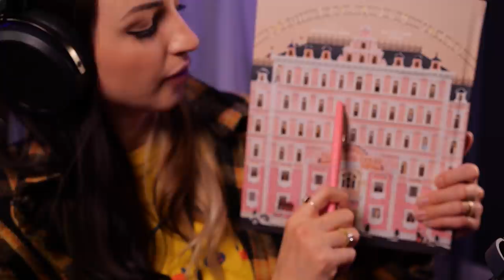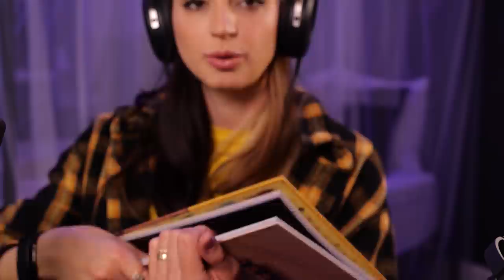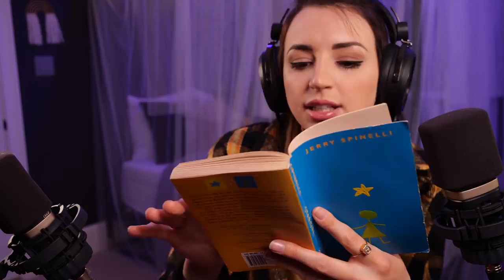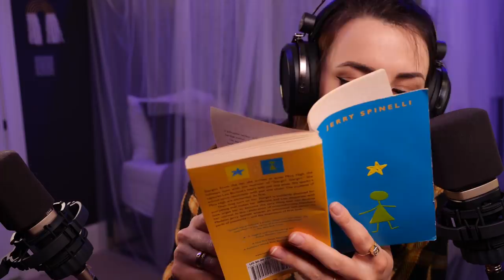Very Unsettling ASMR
alright now that April Fools is over I can change the title to be more accurate LOL

(PS, /gen, there are no jump scares, screams, or loud noises in this video. Even on April Fools Day I would never do that to you, so enjoy :) !! I was gonna put midroll ads on this but I cannot. I can't physically bring myself to do it LOLLLLL)

Edited by the fantastical DENIS J who you can check out here!